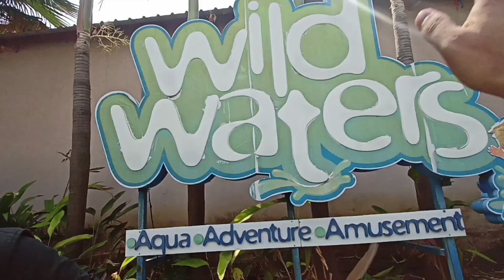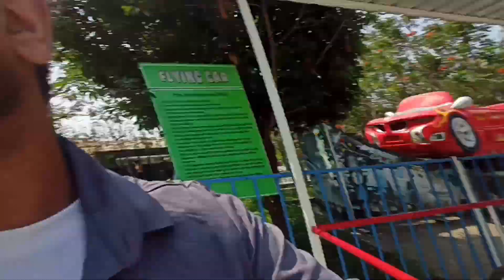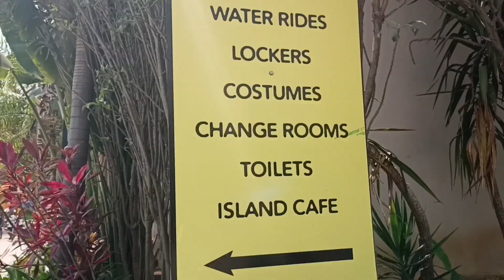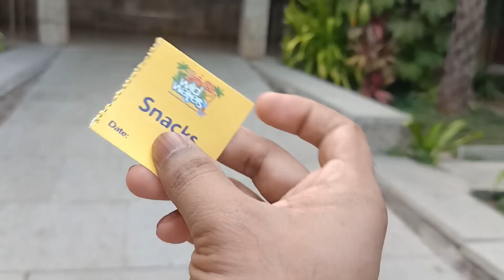wild waters Hyderabad |Shankrapalli | amusement & water theme park - hyderabad | Hyderabad tourism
WildWaters Water & Amusement Theme Park, the Vacation Kingdom of Hyderabad is spread across 30 acres of tropical landscape and encompassing a large Water and Amusement park with a record breaking 50 wet and dry rides.

With so much to experience WildWaters is all set to give you an exhilarating experience and leave you awestruck and wanting for more…

At WildWaters you are never far away from fun, thrill and laughter as the park offers the best of water rides, dry thrill rides, amusement rides and entertainment options for families, friends, schools, colleges and corporate retreats. Our food courts offer the best of local and international cuisines that would take your taste buds on a wild ride.

Step into Wild Waters and escape into a world filled with fun, adventure and everlasting memories. At WildWaters the fun never ends…